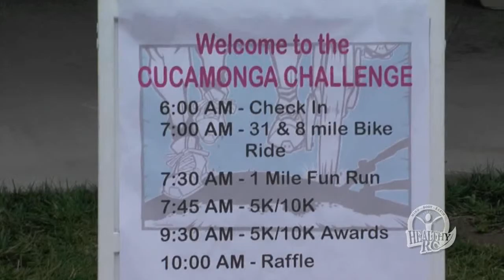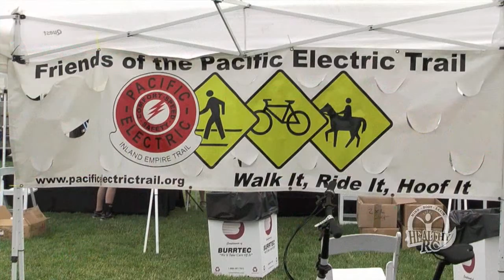Healthy RC Cucamonga Challenge at Central Park